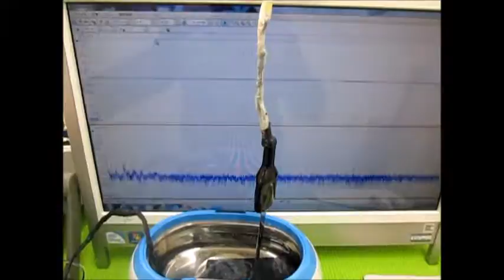オリジナル超音波実験 Ultrasonic experiment （超音波システム研究所 ultrasonic-labo）